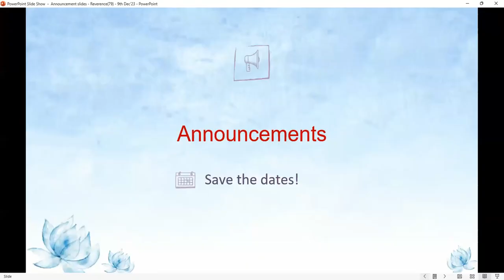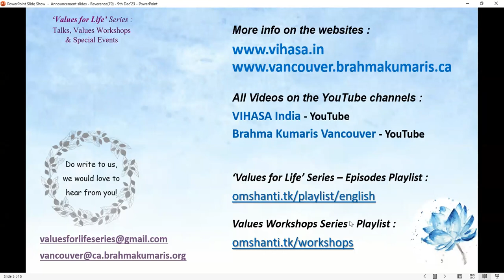Hindi | Value: Reverence | Ep 79 | Values for Life Series | Dec 09, 23 | BK Sr. Denise Lawrence